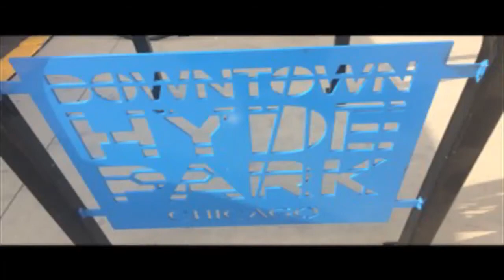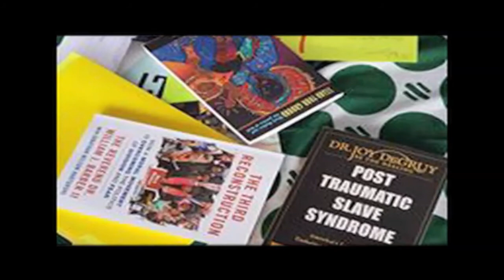The Gathering Chicago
A description and invitation to The Gathering Chicago.